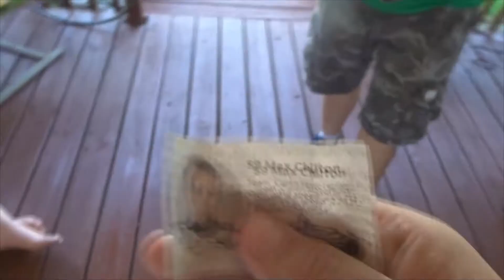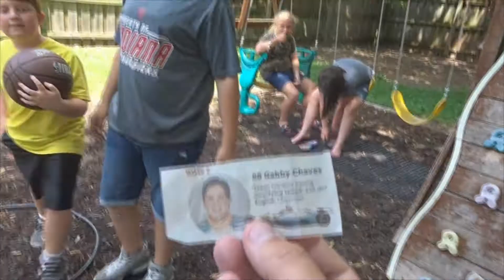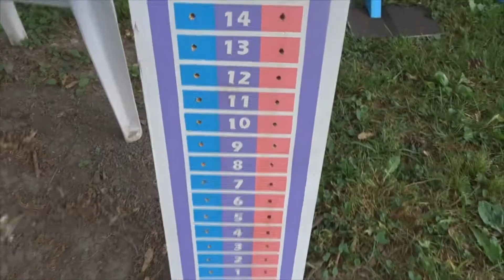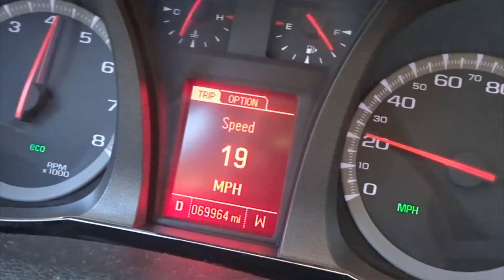Memorial Day Weekend 2018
Sorry for the late upload. This is how my family and I spent our memorial day weekend